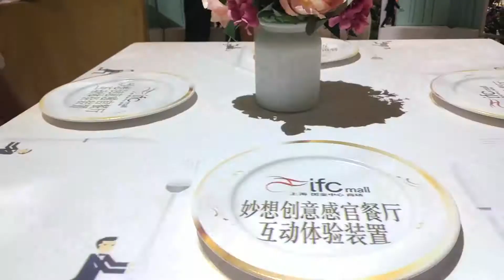le petit chef vr dinner experience in Shanghai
MY GEAR:
cameras
Lenses
15 to 45 mm (m mount)
24-105 mm f.3.5-4.5
50 mm f.18
mics
Aputure A-lav
Rode videomicro
Kool sound tele mic
Yi 2 4k action cam